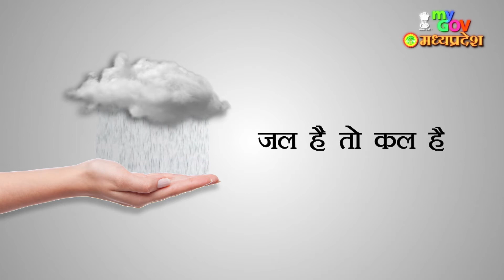SaveTheRivers- Causes & Prevention of Water Pollution | MP Pollution Control Board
SaveRivers..! Causes & Prevention of River Pollution